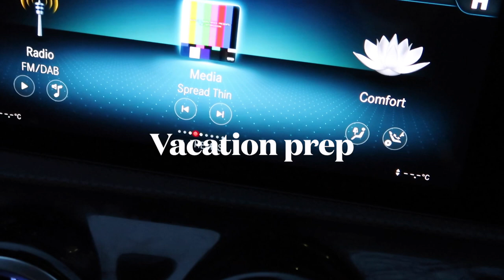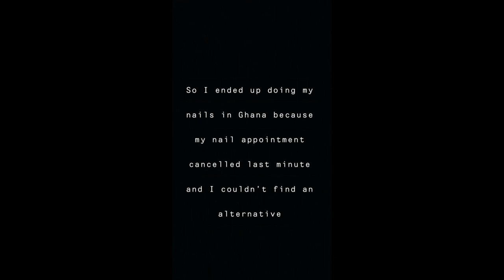VACATION PREP WITH ME | POLISH'D NAIL SALON GHANA | MAGS MILANO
Hello my loves! Join me to do some last minute vacation prep. I went to Ghana during the Christmas period and I'm finally getting round to sharing what I got up to.. but firstly watch me get last minute preparations done.